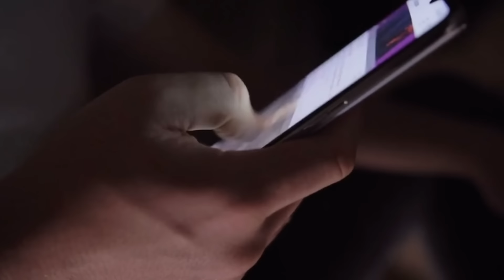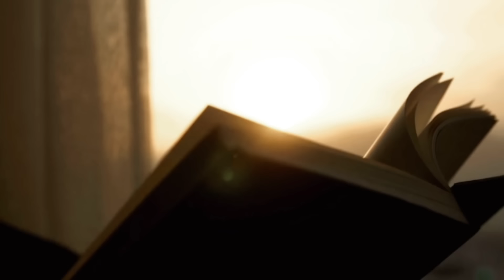How To Become More Attractive In 2 Weeks ‼️ (A Man’s Full Guide To See Results)